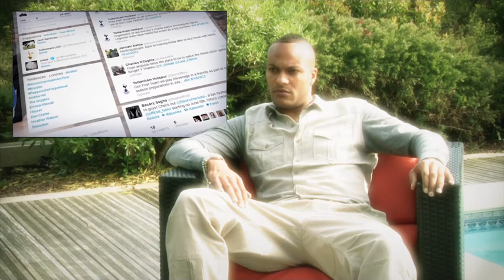Younes Kaboul - bilan fin de saison 2011-2012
Younès Kaboul, en repos du fait de sa blessure, fait le bilan de sa saison 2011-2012 .
Saison des Spurs - Sélection en équipe de France avec forfait pour blessure, Younès parle de tout ses points.
Interview exclusive diffusée sur younes-kaboul.com, parolesdefoot.com et footanglais.com
Production: Markétik
Tournage: La Vie en Vo
Montage et habillage: Lev Communication